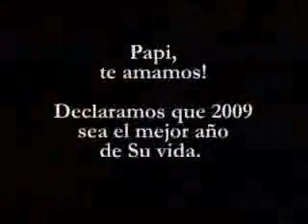Saudações da amada de JH no Rio de Janeiro.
Saudações de boas festas, do Bispo do Brasil Pedro Kele e sua esposa, direto do Centro Educativo Creciendo en Gracia em sua sede nacional no Rio de Janeiro, no bairro do Engenho Novo.